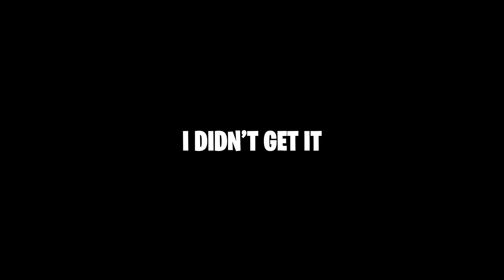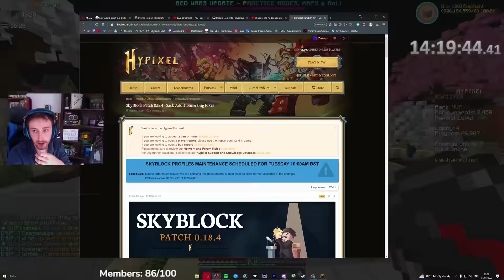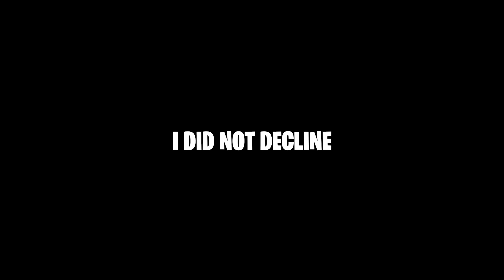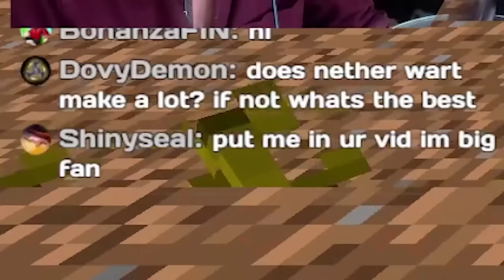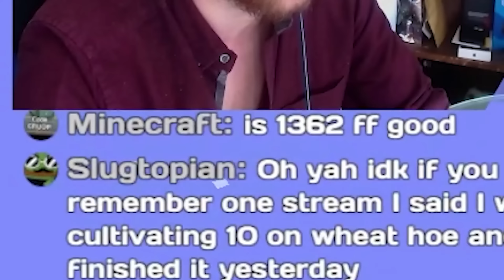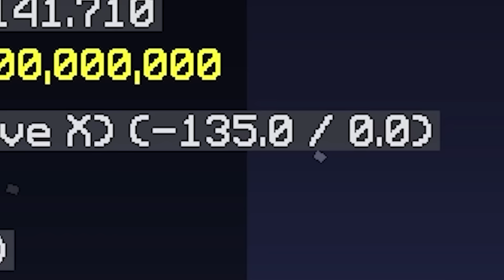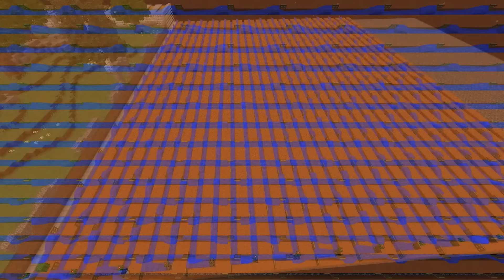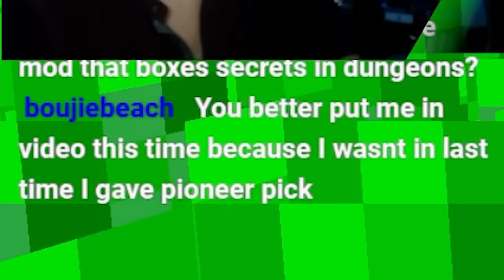THE FULL CULTIVATING SAGA (Hypixel Skyblock)